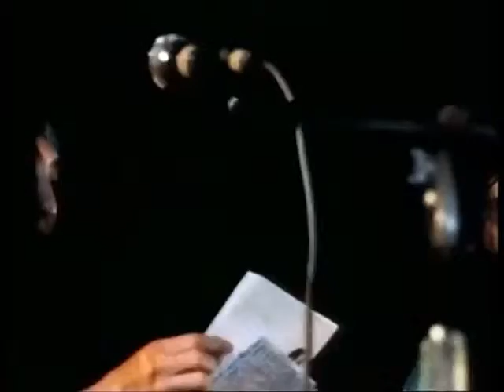John Lennon Blue Suede Shoes subtitulada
rolita interpretada por lennon la hace muy agradable